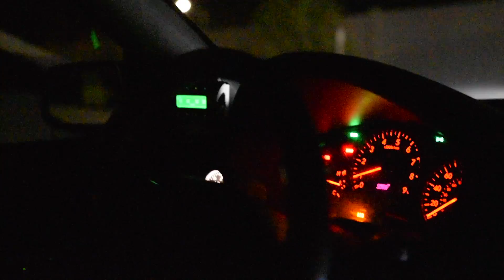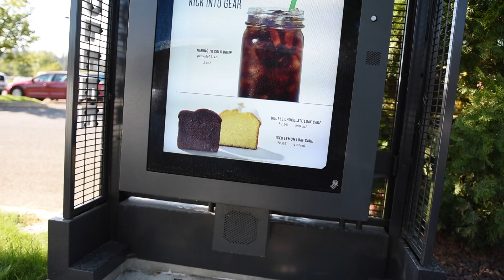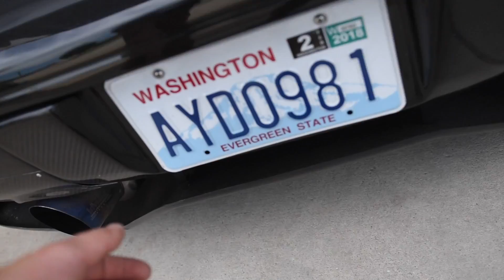Girlfriend Drives My Bagged STi!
Camera Equipment I Use:

Nikon D5500
Sigma Art Lens
Nikon 35mm
Gorilla TriPod
Rode Mic

DJI Phantom 4 Pro+
DJI Osmo Plus